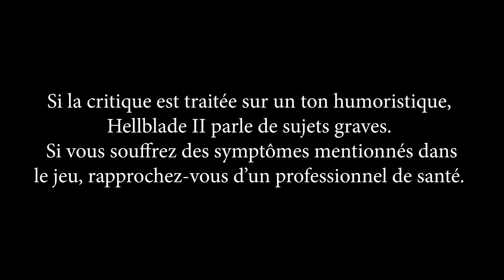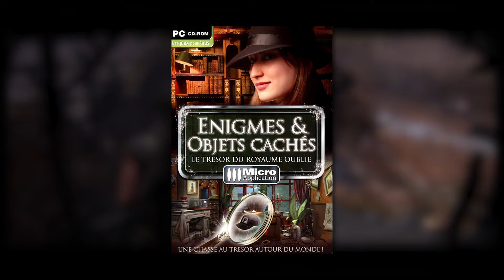Senua’s Saga: Hellblade II, les thèmes du jeu vus avec un psychologue de Psyché Clic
Critique de Hellblade2, second épisode de la série Hellblade disponible sur PC et Xbox Series. L'occasion de revenir sur les thèmes du jeu avec Jean-Paul Santoro, psychologue participant sur le

00:00 Introduction
01:36 Présentation
06:23 L'avis du psy
13:30 Avis & Conclusion